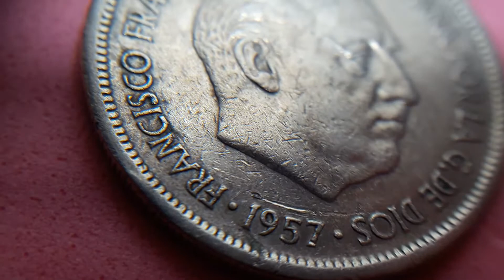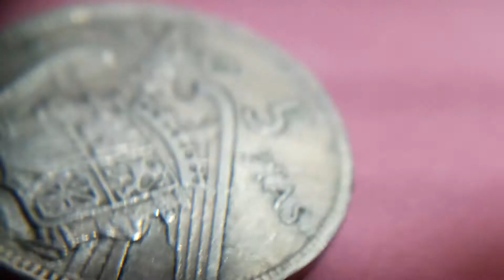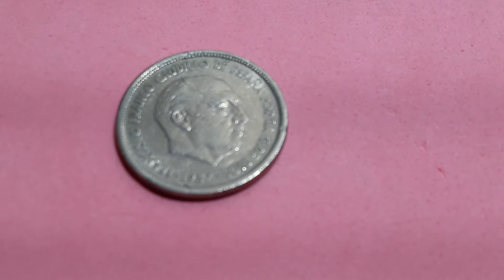ERRO CABEZA ROTA sobrecargada en la S de pts 5pts1957*67 franco España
Monedas de ESPAÑA FRANCO